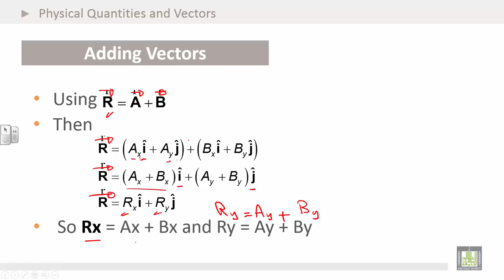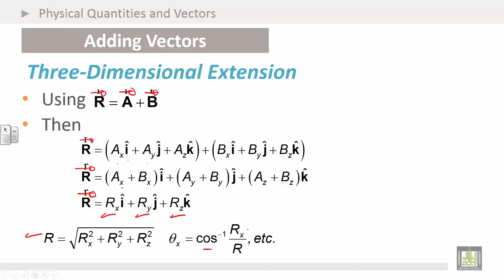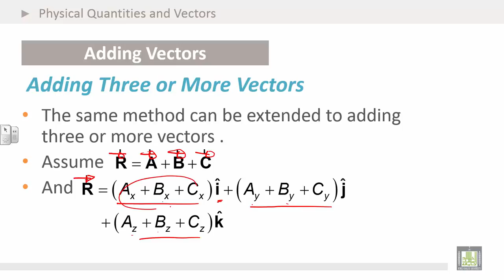Physics Introduction | Ch1 | Vectors | Adding Vectors Using Unit Vectors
1. Adding Vectors Using Unit Vectors